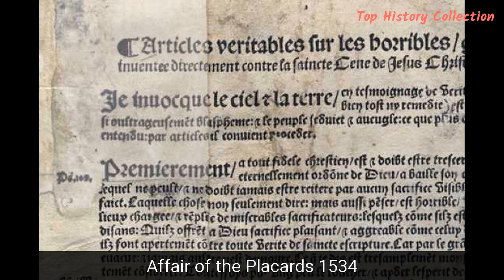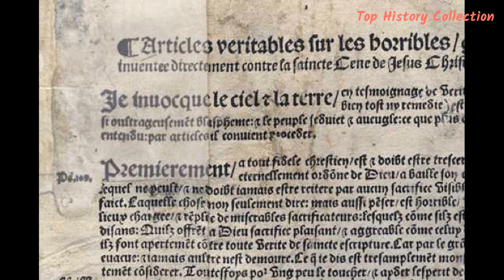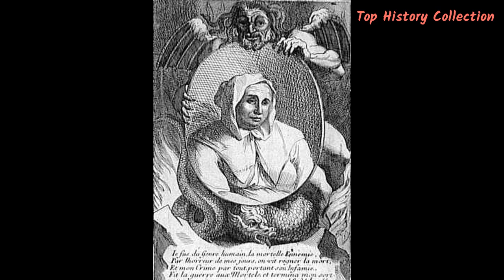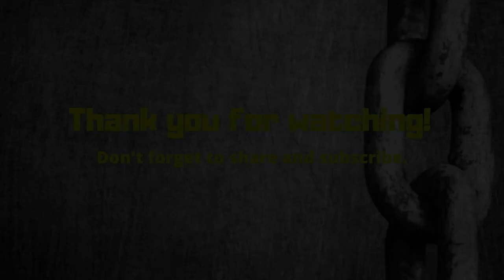Top 10 Dark Moments In The French Monarchy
To start, I have no significant qualms about constitutional monarchies. Truthfully, I find some value in giving a population a figurehead to rally around as well as in the benefits of training someone throughout his or her life to become such a leader. Absolute monarchies, by contrast, are much more problematic. In French history, while a constitutional monarchy could have served to benefit the French people in the manner of say the modern Australian, British, Canadian, etc. systems of government, various incidents involving the French monarchy in some way or other helped to alienate certain segments of the population, expose tensions among various organs of government, reveal the dishonesty of particular members of the court, or showcase problems inherent in appointments not based on merit. Now, of course, the French Republic has its shameful moments as well (cough, “Reign of Terror,” cough), which is why I suppose one can see positives and negatives for any form of government. This list, however, emphasizes arguably the most astonishingly terrifying incidents that played a role in weakening the Bourbon monarchy. I do not claim that these are all the main causes of the revolutions of 1789 and 1830, although some clearly played a role in influencing these revolutions.

The incidents recounted below nevertheless did not exactly help endear the masses to the monarchy and can be considered among various other occurrences that brought about the series of revolutions that thus far has caused France to indeed remain a republic. There are lessons monarchs can learn from these incidents: do not persecute those with different religious beliefs, do not execute people in over the top manners, do not make a big deal claiming your representatives accomplished some heroic feat as slaying a beast prematurely, and do not make people captains of ships with limited naval experience, among other lessons. On a final note, France is one of my favorite countries to visit. I have a number of French friends and greatly admire many people and works of art from their history. So trust me that despite this list’s emphasis on several terrifying moments from French history, the country has many more lists worth of admirable achievements and has many breath-taking sites to see for anyone interested in visiting this remarkable country!